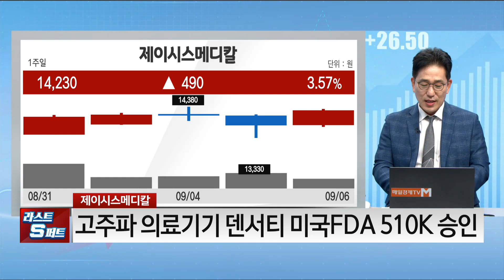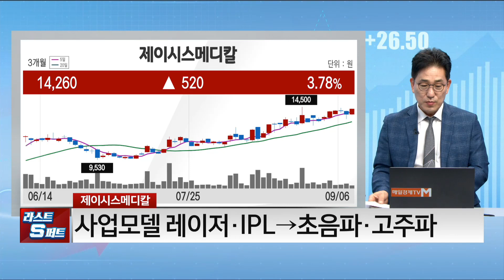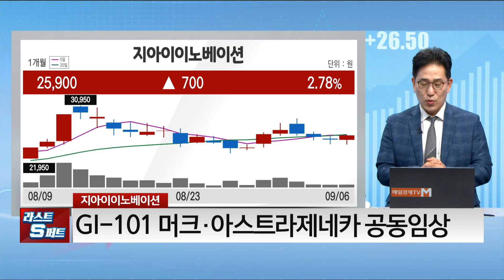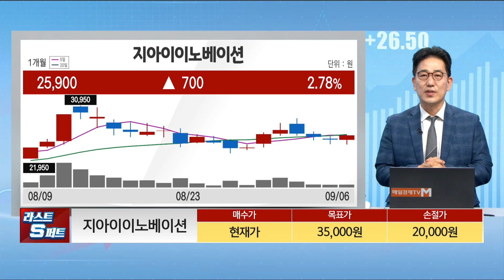[기준이 되는 종목] 제이시스메디칼 지아이이노베이션_MBN골드 조기준 매니저